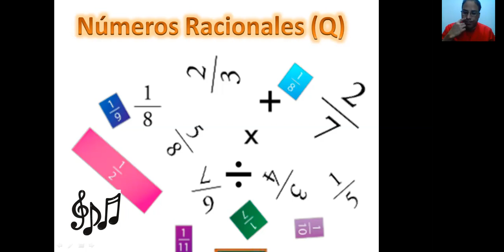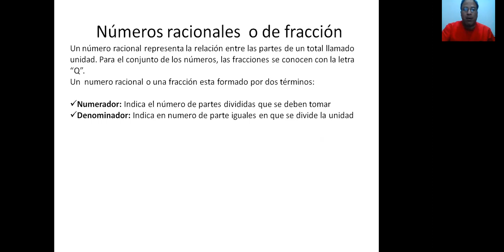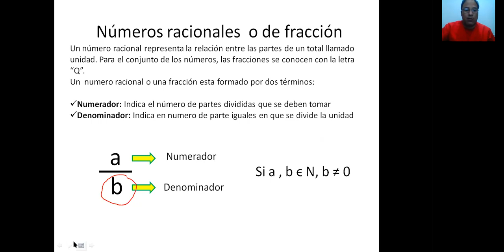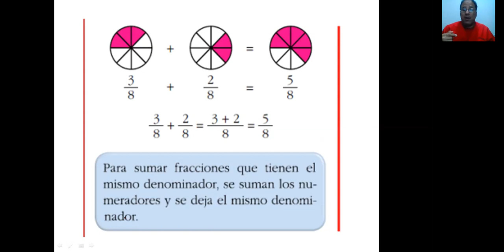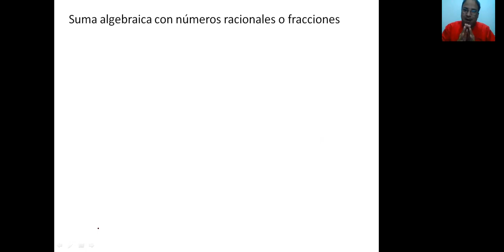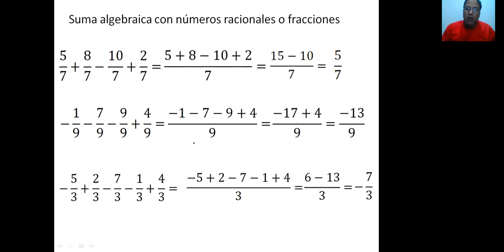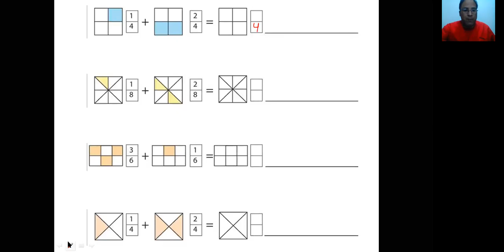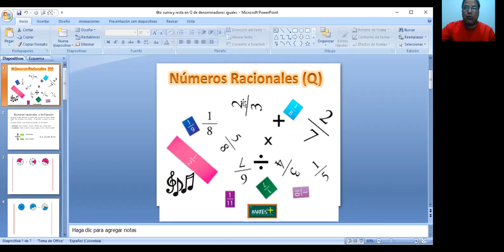Prof Adrian 6to Suma algebraica con denominadores iguales